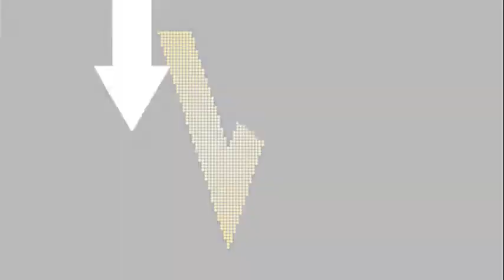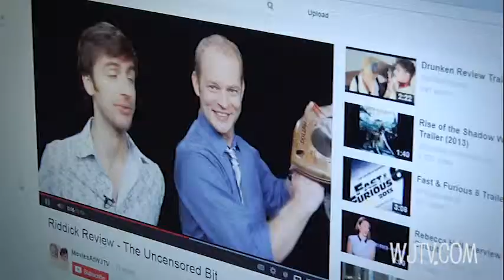RIDDICK Movie Review - If You Haven't Already Seen It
"So, Riddick, I hear you're everyone's favorite space criminal who I'm also supposed to root for, and that you punch aliens. And see in the dark. And run from bounty hunters. Any other reason I should see your movie? Uh... never mind... I'll just ask Bret and Joe"